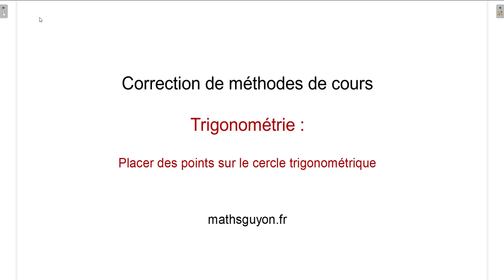Placer les points sur le cercle trigonométrique